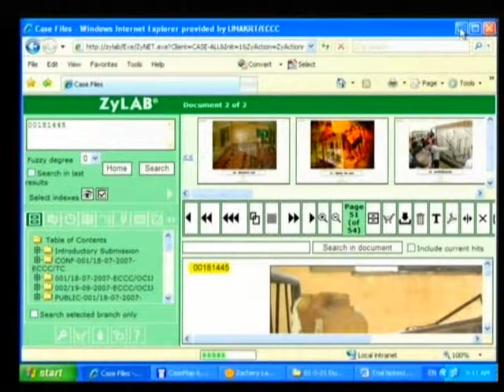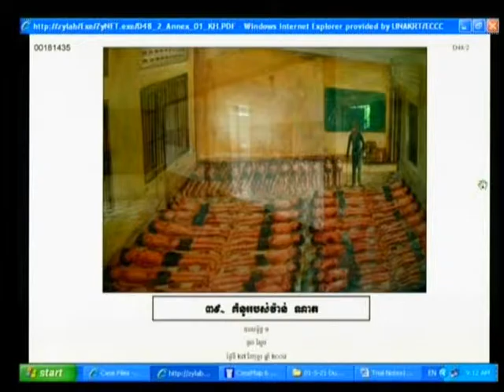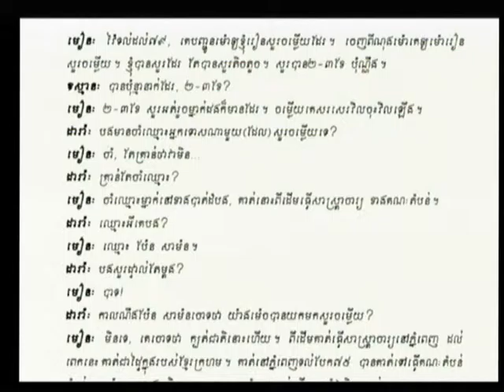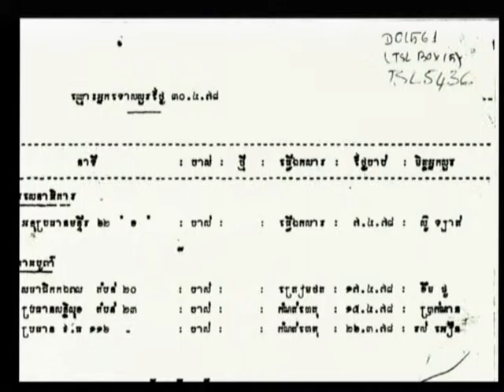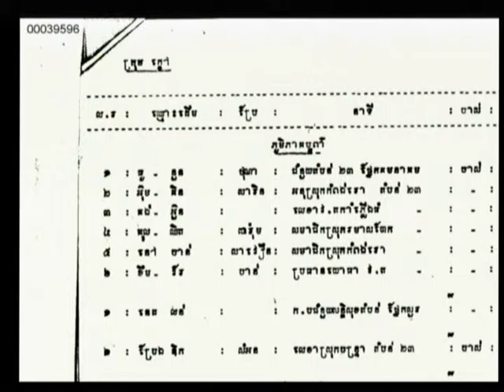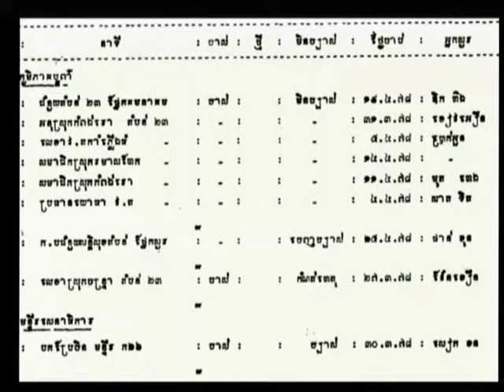Session 1 - 04 August 2009 - Case 001 - Fl/Kh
Questioning of Witness Lach Mean.